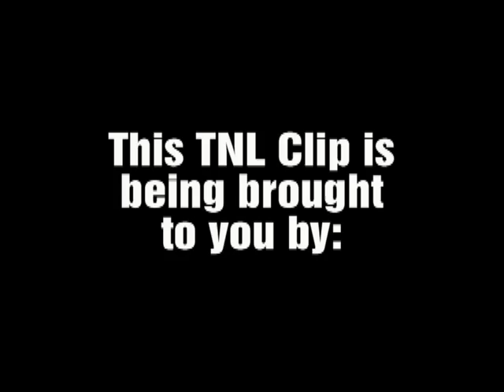PATRICIA WHITFIELD-POWE SINGS CHAKA KAHN'S "THROUGH THE FIRE" AT TALLAHASSEE NIGHTS LIVE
During the 'Artist & The Groups They Left" Edition of TALLAHASSEE NIGHTS LIVE, Patricia Whitfield sings this hit by Chaka Kahn "Through The Fire" Chaka started with the group Rufus. for more info or call the TNL HOTLINE for auditions and general info at 850-575-LIVE (5483)